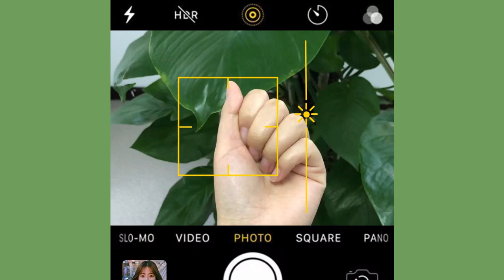3370 sx lsh 0309 横板